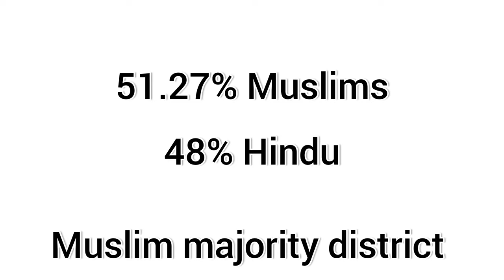Malda City | Malda district | Malda tourist place | Malda West Bengal 🇮🇳☠️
hello my dear friends this video is about the northern district of West Bengal Malda district
in this video you will get know about the cultural demographic geographical and historic fact about Malda district / malda City

West Bengal tourist place
place to visit in Malda
Malda college
Malda school
Bangladesh border Malda
north dinapur district
south dinapur district
kolkata
west bengal